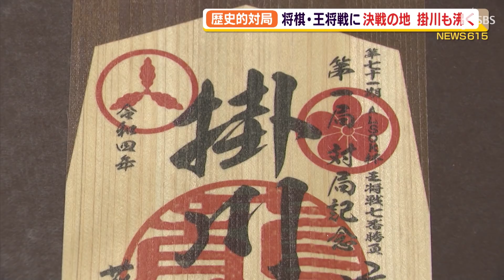歴史的対局 藤井四冠×渡辺三冠 将棋・王将戦に決戦の地 掛川も沸く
頂上決戦は掛川城で火ぶたが切られました。将棋の王将戦７番勝負が１月９日から掛川市で始まりました。史上最年少五冠を目指す藤井聡太四冠と４連覇を狙う渡辺明三冠、スター棋士同士の激突に、地元も沸いています。

　藤井聡太四冠と渡辺明三冠。将棋八大タイトルのうち、２人で実に７つを占めている棋士同士による天下分け目の王将戦は、９日と１０日が第１局です。
　‹藤井聡太四冠›「掛川城が対局場ということで掛川城の天守もすぐ近くに見えて良い対局場だなと思う」
　‹渡辺明三冠›「（掛川城では）５局以上指しているので、数少ない縁起の良い場所」
　今回、決戦の舞台となったのが掛川城。
　‹掛川城公園管理事務所　木曽美雪所長›「こちらが王将戦の会場となる広間です」
　２人が対局する二の丸茶室は伝統的な数寄屋造りの建物。普段は庭園を眺めながらお茶を楽しむことができます。王将戦の舞台となるのは、今回で１３回目です。
　‹掛川城公園管理事務所　木曽美雪所長›「両棋手の戦いを、私も含めてみなさん楽しみにしています」
　掛川城では、世紀の対決を盛り上げようとこんなものも用意しました。将棋の駒をイメージした木製の御城印です。地元の森林組合と協力して１０００枚作りました。渡辺三冠と藤井四冠のサイン入りで、９日は朝９時からの発売を待って４０人以上が列を作りました。
　‹御城印を購入した人›「将棋があるので御城印が欲しいのと応援しているというのがあるので。今回は渡辺さんと藤井聡太君でやるっていうのがすごいと思って。今回は特に応援している」「自分が（将棋が）好きで娘と一緒にお城を見ながら」
　地元・掛川の将棋ファンも注目の一戦に大興奮です。
　‹掛川市民›「同じあの空間に藤井さんと渡辺さんがいるっていうことにすごい不思議な感じがします。どちらが勝つというよりもどちらにも全力を尽くして頑張っていただきたい。歴史的な対局になればと思う」「渡辺さん、藤井さん頑張ってください」

　将棋のタイトル戦といえば、毎回注目されるのが、棋士が対局中に食べる勝負メシにおやつです。渡辺三冠の１０日の昼食は、浜名湖産のウナギを使ったうな重。ごはんは少し少なめです。片や、藤井四冠が９日のお昼で食べた天ぷらうどんには浜名湖で採れた車エビの天ぷらが添えられました。午前と午後に出るおやつでは、藤井四冠は掛川紅ほっぺのショートケーキに、こちらも掛川産お茶のケーキをペロリ。一方、渡辺三冠はキウイジュースが気に入ったようで２日連続で注文しました。地元自慢の食材をパワーに２人は現在も激しい戦いを繰り広げています。

１月１０日放送　ＳＢＳテレビ「ＯＲＡＮＧＥ」